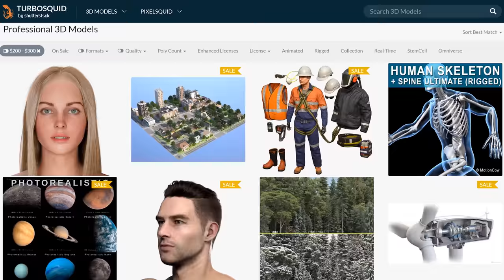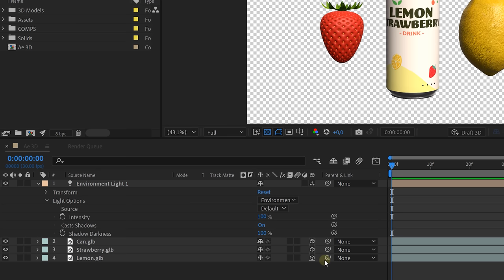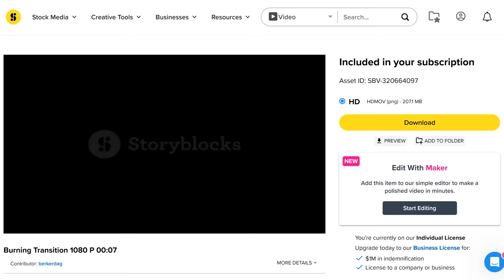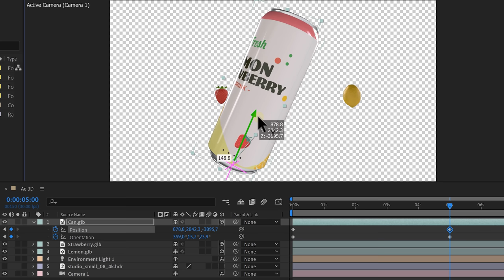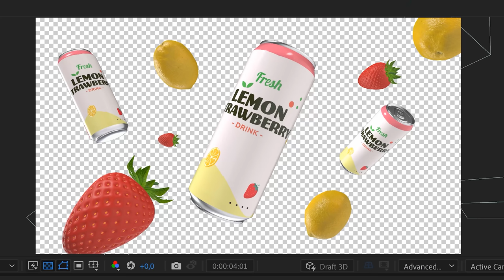This NEW After Effects Update is INSANE!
🎬 Master Filmmaking, Video Editing, & VFX in One Bundle! - Learn how to use the newest 3D Beta feature from Adobe After Effects in this tutorial. Creating realistic renders has never been easier.